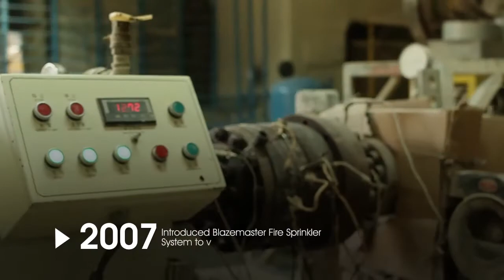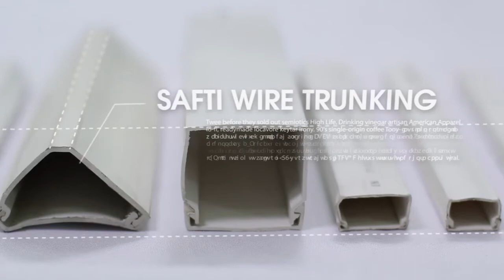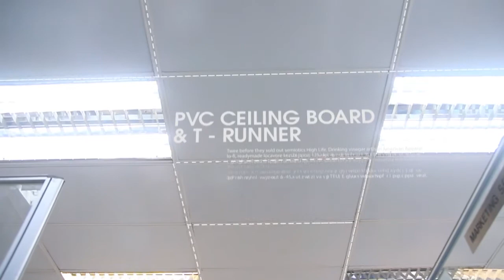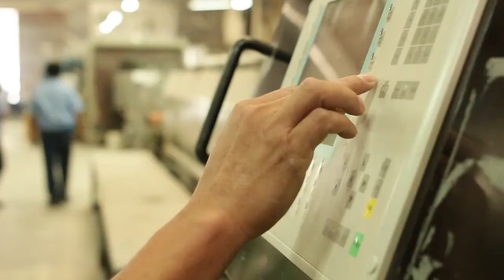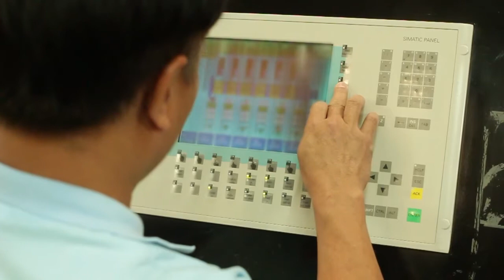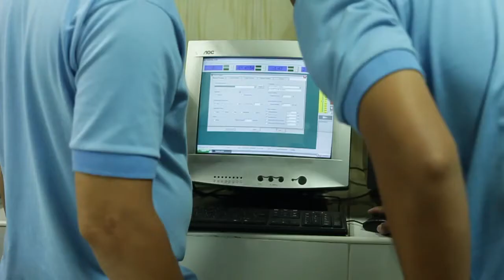Atlanta Industries Official Corporate Video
A leader in the industry for over 40 years, Atlanta Industries Inc. has been at the forefront of development with a strong focus on continuous innovation of products to provide the best value to projects and users. Our production facilities have an annual capacity of 30,000 metric tons and are equipped with the latest quality testing equipment to ensure we deliver the best product and service to our customers. Our strong commitment to customer satisfaction and quality has manifests in our ISO 9001 certification. Today we remain committed to being a partner for progress in nation building.